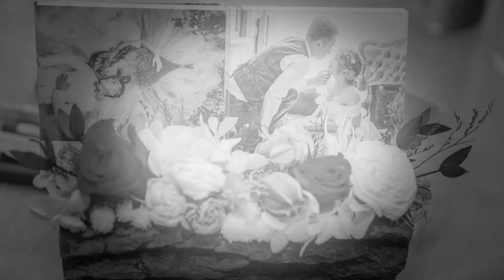2020.02.09許咪&昇賢訂結午宴-嘉義小原婚宴會館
女攝/喵小禹

LINE：vivian52052030

攝影師: 詹沛哲(PJ Chan)
Line：jeff383521
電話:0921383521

自助婚紗/海外婚紗/婚禮記錄/人像寫真
台中/北區/北屯/韓風婚紗/自助婚紗/禮服
婚禮/文定儀式/婚宴/白紗/禮服/婚禮側錄/婚禮錄影
雙人雙機/攝影團隊/女攝/喵小禹